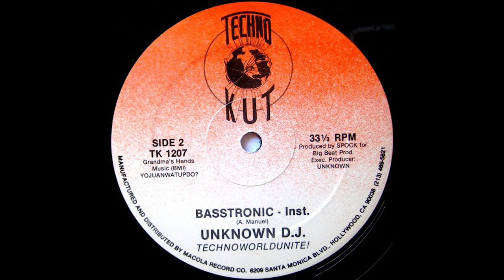Unknown D.J. - Basstronic (Instrumental)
Unknown D.J. - Basstronic EP

Artist: Unknown D.J.
Label : Techno Kut Records
Catalog : TK-1207
Country : US
Released : 1988
Genre / Style : Electronic, House, Electro

When electro become so classy that it sound like pop music.